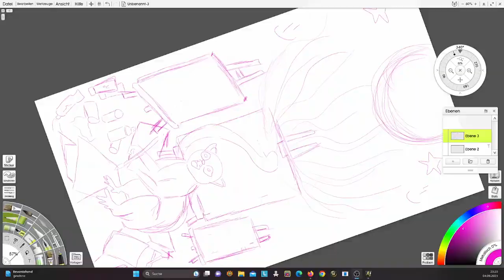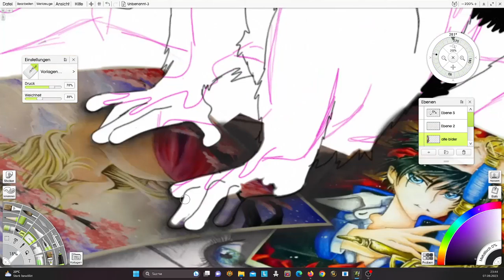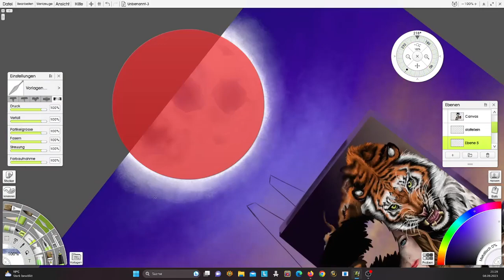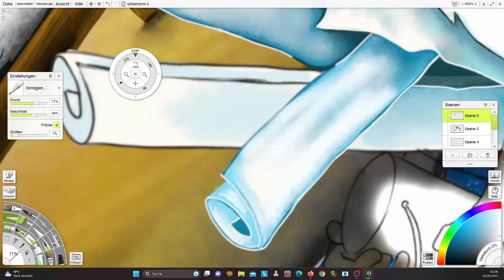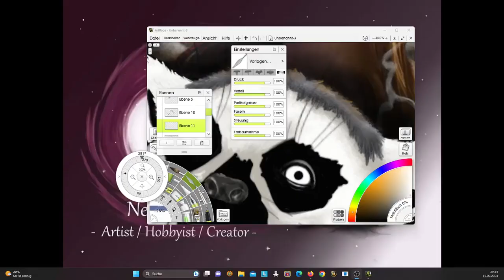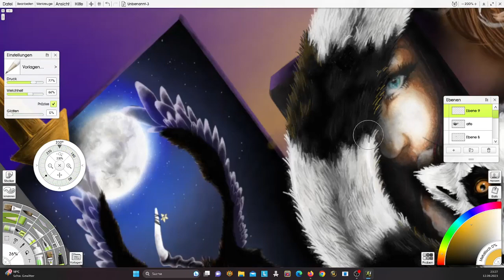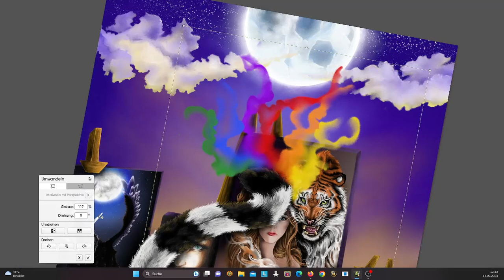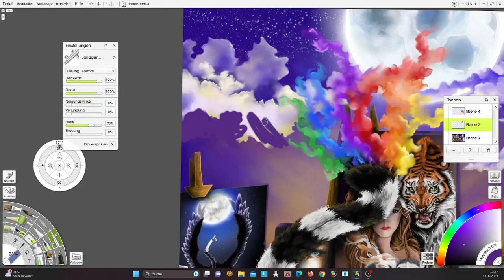Drawing Contest - xppen - ArtFlowEmotions Lemur - time laps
Hello everyone,
Upsi in German and English? - The description is also in German.
Yes, I'm a little lazy, I just put it in the translator :) .
Xp Pen is organizing a competition for its 18th birthday, the theme is growth and evolution, to describe my picture a little, the lemur represents myself, the collection of pictures are older *works, first on paper and later on the XP Pen Artist 15.6 painted with Artrage6. in the moonlight, because I usually paint in the evening or at night.
I paint what I feel and when I feel it, since I was little. - Short description end.

Hallo zusammen,
Upsi auf Deutsch und Englisch?  - Die Beschreibung ist auch auf Deutsch.
Ja bin ein wenig faul, habs einfach in den Übersetzer gepackt :) .
Xp Pen versanstalltet zum 18. Geburtstag ein Gewinnspiel, das Thema ist Wachstum und Evolution, um mein Bild ein wenig zu beschreiben, der Lemur steht für mich selbst, die Ansammlung der Bilder sind ältere *Werke, erst auf Papier und später auf dem XP-Pen Artist 15.6  mit Artrage6 gemalt. im Mondschein, weil ich meist Abends oder Nachts Male.
Ich male was ich fühle und wenn ich es fühle, seid ich klein war. - Kurze Beschreibung Ende. :) Ähhhm, Ich verbleibe mit nem fettem Dankeschön fürs schauen, schaut auf meinen Social Media Seiten vorbei :)